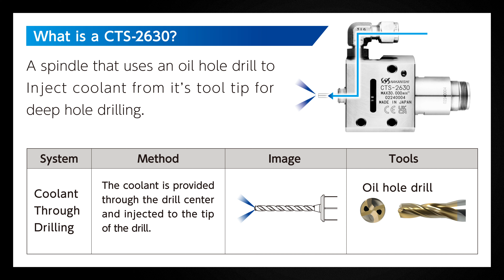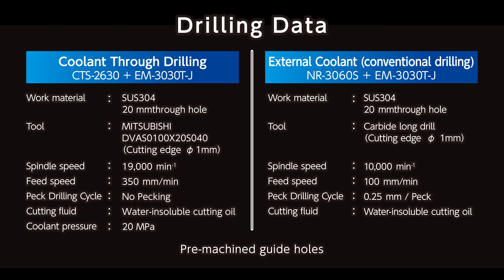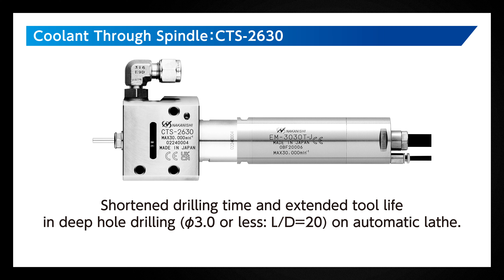Coolant through spindle reduces drilling time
[Drilling Data]
■Coolant Through Drilling
Motor spindle          : CTS-2630 + EM-3030T-J
Work material          : SUS304
                                     20 mm through hole
Tool                           : MITSUBISHI
                                     DVAS0100X20S040(Cutting edge φ1 mm)
Spindle speed          : 19,000 min⁻¹
Feed speed　          : 350 mm/min
Peck Drilling Cycle  : No Pecking
Cutting fluid             : Water-insoluble cutting oil
Coolant pressure    : 20 MPa
Pre-machined guide holes

■External Coolant(conventional drilling)
Motor spindle         : NR-3060S+EM-3030T-J
Work material         : SUS304
                                    20 mm through hole
Tool                          : Carbide long drill(Cutting edge φ1 mm)
Spindle speed         : 10,000 min⁻¹
Feed speed              : 100 mm/min
Peck Drilling Cycle  : 0.25 mm/Peck
Pre-machined guide holes

▶Products
　・Coolant through spindle